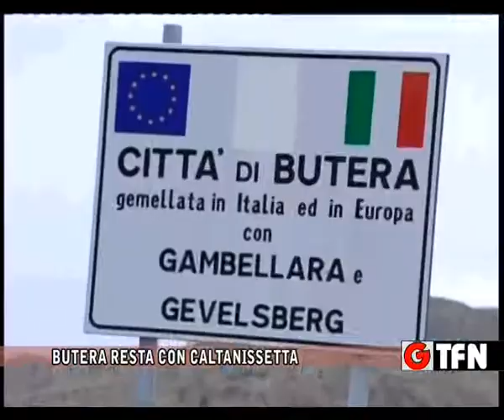BUTERA RESTA CON CALTANISSETTA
BUTERA RESTA CON IL CONSORZIO DI CALTANISSETTA